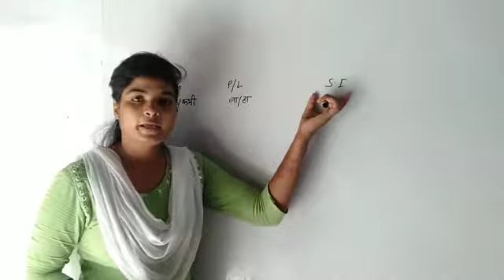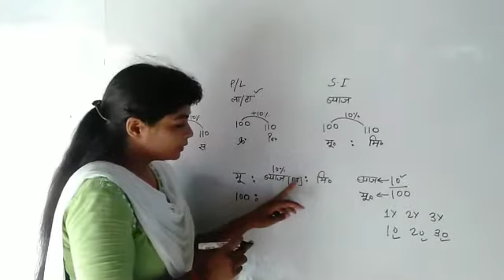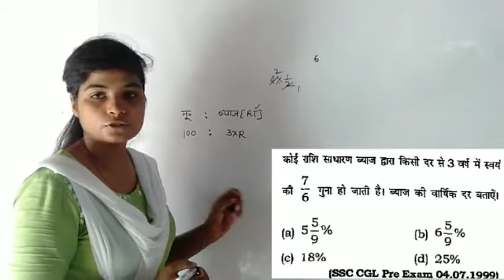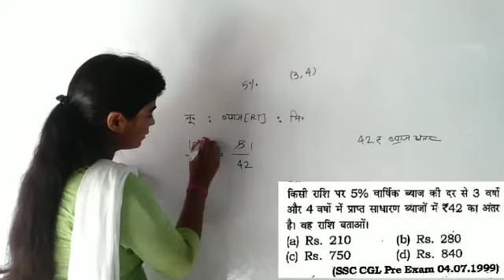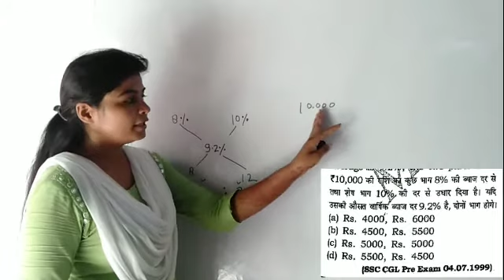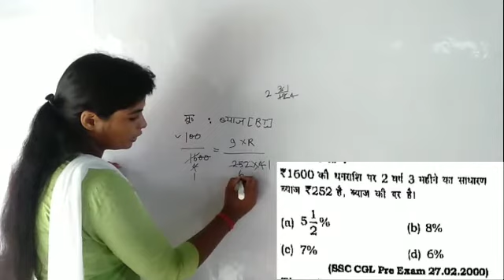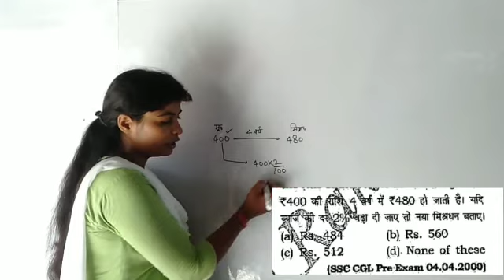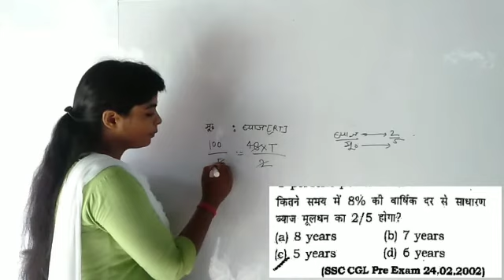Rakesh yadav book solution Simple Interest